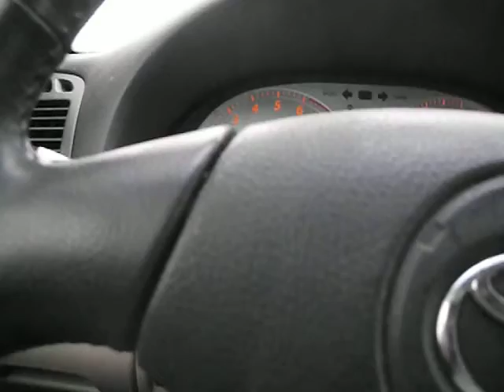getting the mail wednesday the weather is bad